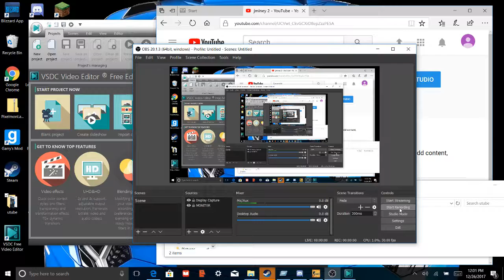2v2 wingman csgo competitive